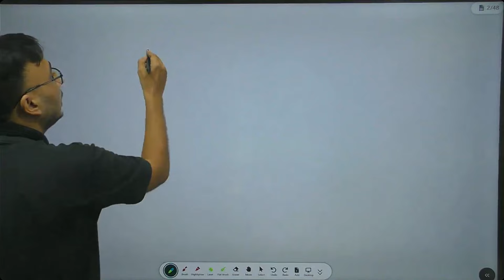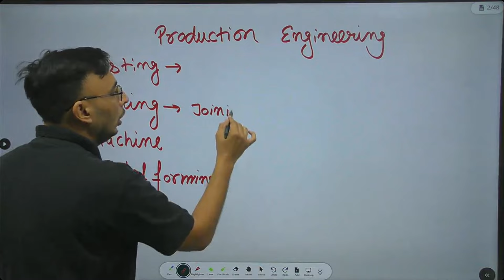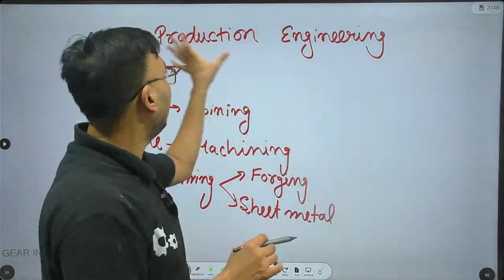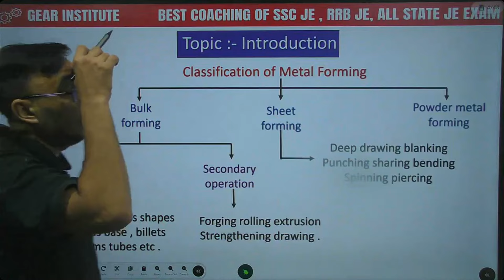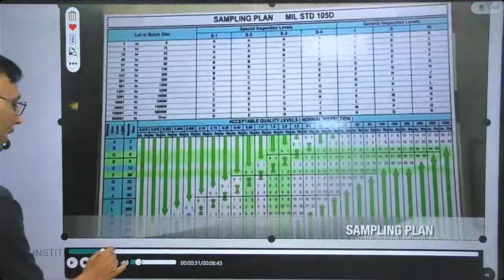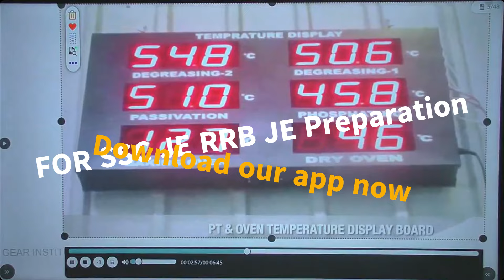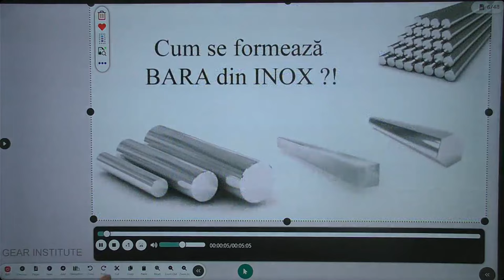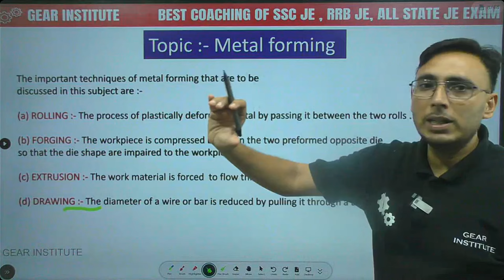Metal Forming Processes क्या होती है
SSC JE / RRB JE / ISRO / NHPC / SAIL / TATA Junior Engineer
की तयारी के लिए  App Download करें